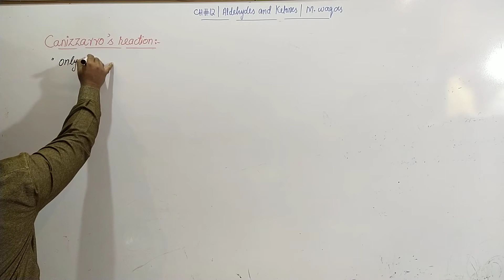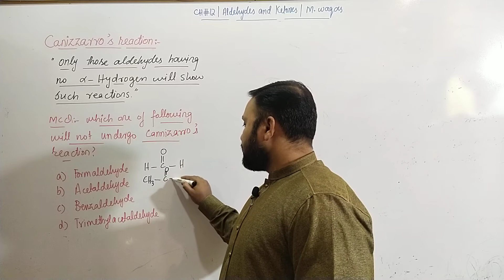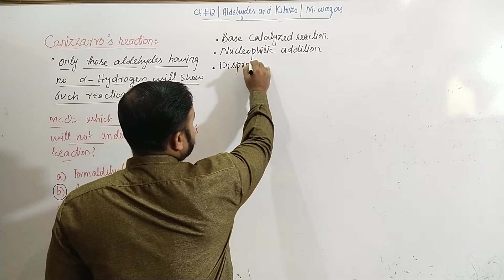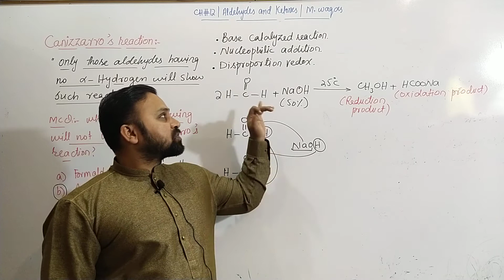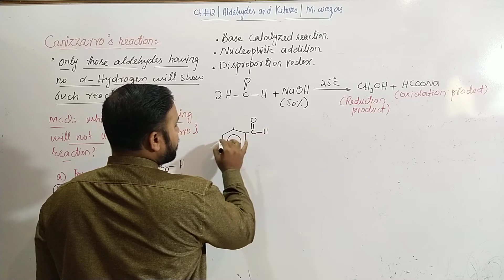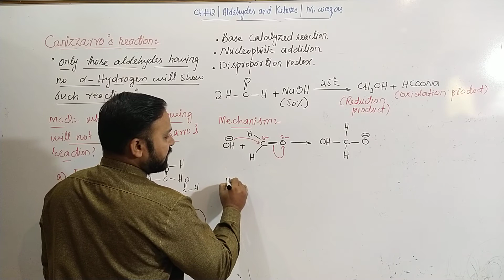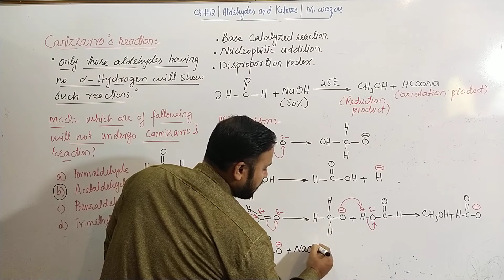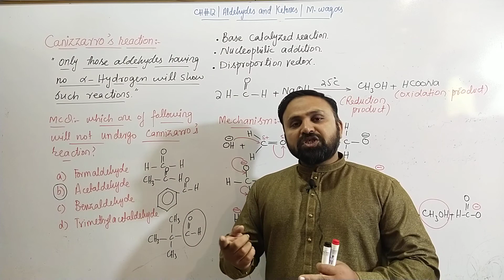Cannizzaro's Reaction | Disproportionate reaction | alpha Hydrogen | F Sc.II | CH#12 | ECAT | NET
• alpha Hydrogen
• cannizzaro's Reaction
• Disproportionate reaction
• mechanism

To contact with Tutors:

Muhammad Waqas
Lecturer chemistry
Government Associate college boys Muridke